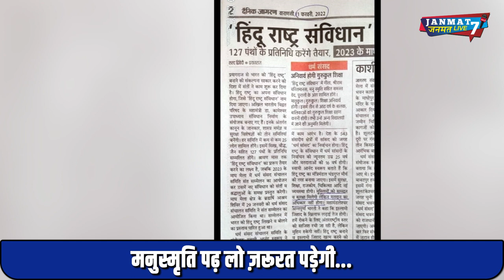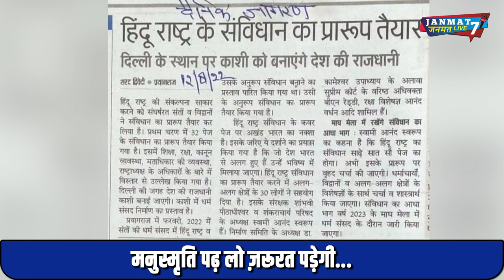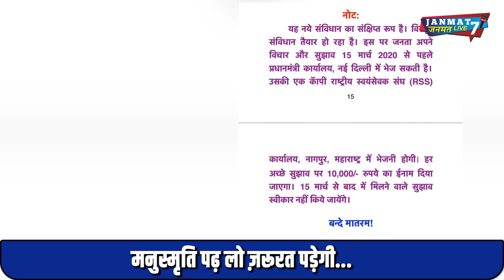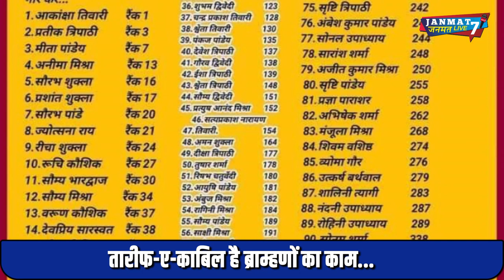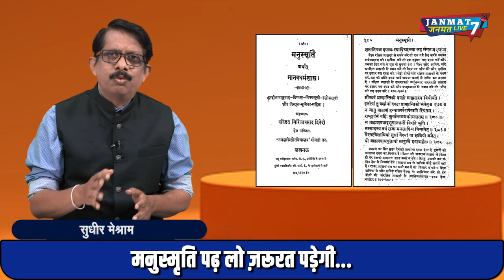मनुस्मृति पढ़ लो|संविधान खत्म.!|pritam lodhi|Bilkis|hindu|JNU|RSS|nupur|zubair|bramhan|OBC|cast|god